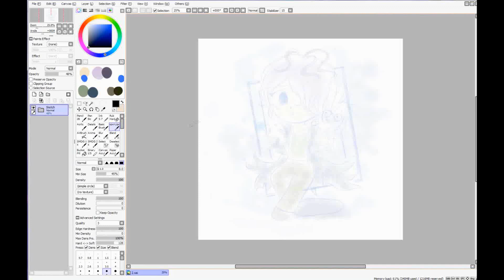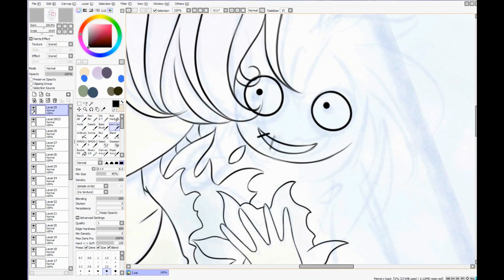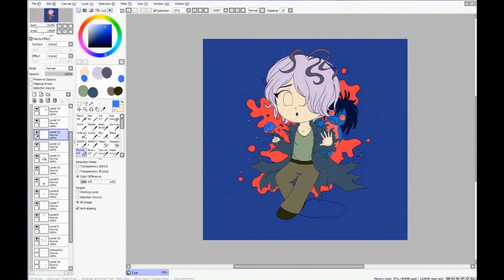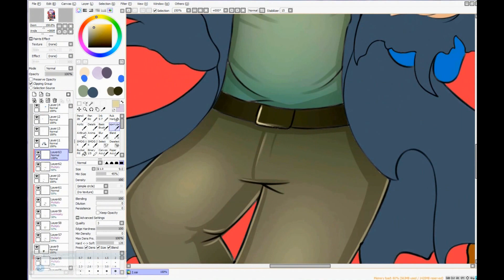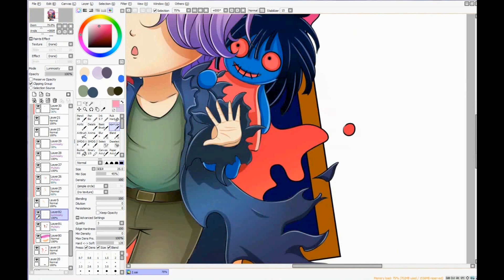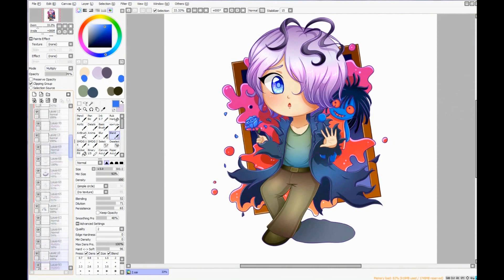Chibi Garry (Ib) - SPEEDPAINT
One of my favorite game's character - Garry.